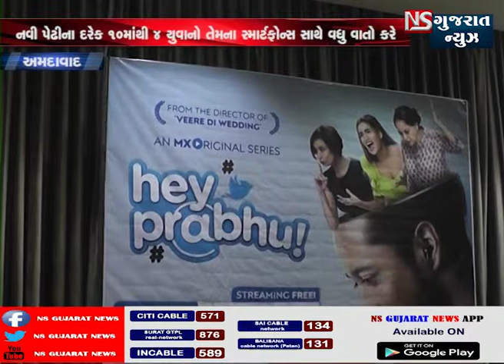અમદાવાદ:- હે પ્રભુ ના કલાકારો અમદાવાદમાં || NS GUJARAT NEWS